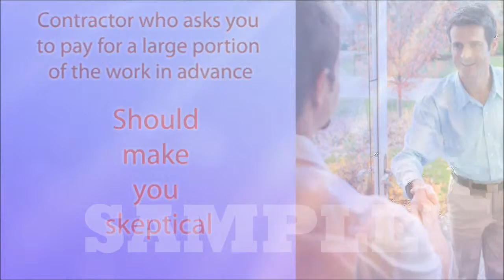Promotional Video for HVAC Contractors in Pittsburgh Pa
This is a promotional video example for HVAC Contractors to brand their business online and create an Internet presence. We can brand this video with your business logo and details and get it ranked on the first page of Google search results in your target market.

If you are looking for a great way to market your hvac contractor business,this is an excellent way to get the word out. Our professional looking hvac contractor video will add instant credibility to your business and is a great way to gain exposure as well.

Why advertise on YouTube?

When you're designing a YouTube marketing plan, these statistics from YouTube are valuable indicators:

* Over 3 billion videos are viewed a day.

* More than 50 percent of videos on YouTube have been rated or include comments from the community.

* Millions of subscriptions happen each day. Subscriptions allow you to connect with a business's content and keep up on their activity on the site.

* 100 million people take a social action on YouTube  (likes, shares, comments, etc.) every week.

* An auto-shared tweet results in six new YouTube sessions on average, and we see more than 500 tweets per minute containing a YouTube link.

* Nearly 17 million people have connected their YouTube account to at least one social service (Facebook, Twitter, Orkut, Buzz, etc.).

other terms that apply to this video